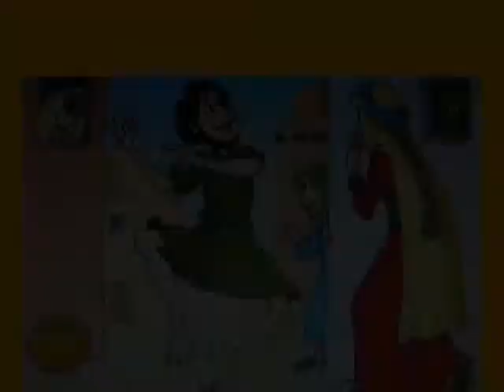Curación de un leproso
Trabajo realizado por los alumnos/as de 4º de primaria para conocer las palabras y las obras del Reino de Dios.